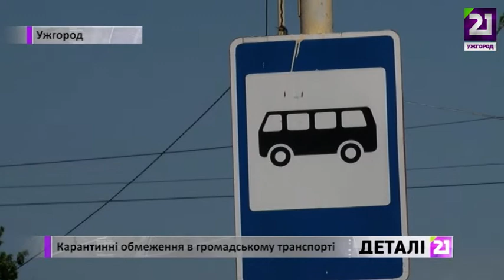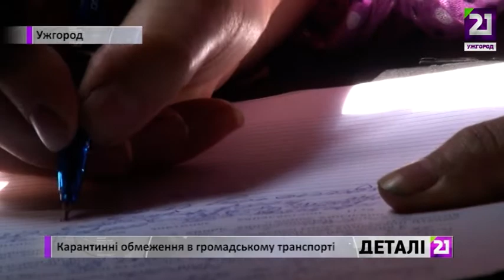Карантинні обмеження в громадському транспорті